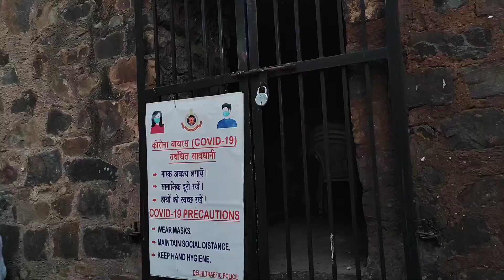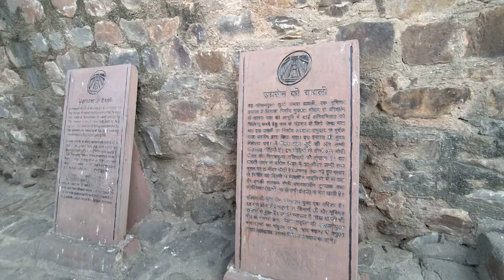Agrasen Ki Baoli New Delhi Delhi - Agrasen Ki Baoli Ka Video - Agrasen Ki Baoli Vlog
About This Video - Agrasen ki Baoli (also known as Ugrasen ki Baoli), designated a protected monument by the Archaeological Survey of India (ASI) in Delhi. Agrasen Ki Baoli is a 60-meter long and 15-meter wide historical step well on Hailey Road, near Connaught Place, Jantar Mantar in New Delhi, India. Agrasen Ki Baoli was built by Maharaja Agrasen during Mahabharat time. the present architecture hints at it being rebuilt in the 14th century. Agrasen Ki Baoli has 108 steps, is among a few of its kind in Delhi. The visible parts of this historical step well consist of three levels. Each level is lined with arched niches on both sides.

Timing - 9 AM To 6 PM (Open All Days)
Ticket - No Ticket Fee
Nearest Metro Station - Janpath Metro Station, Barakhamba Metro Station & Rajiv Chowk Metro Station
Nearest Bus Stand - Max Mueller Bhawan Bus Stand (Kasturba Gandhi Marg)

Topic Cover - Agrasen Ki Baoli | Delhi